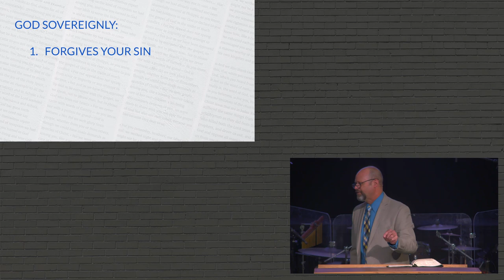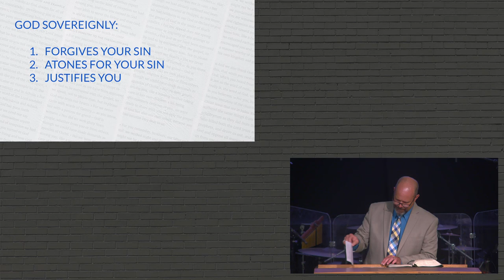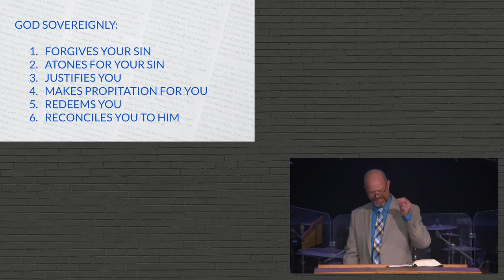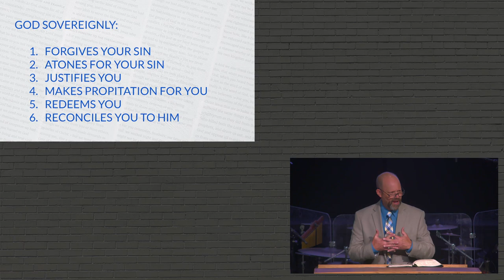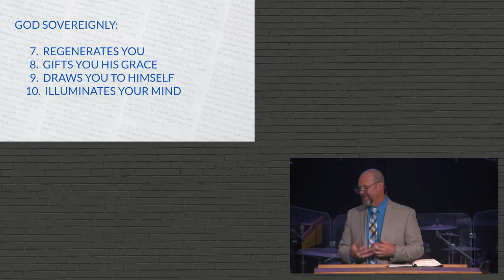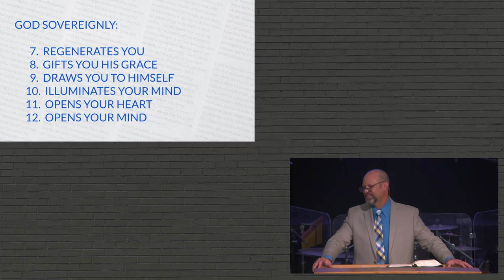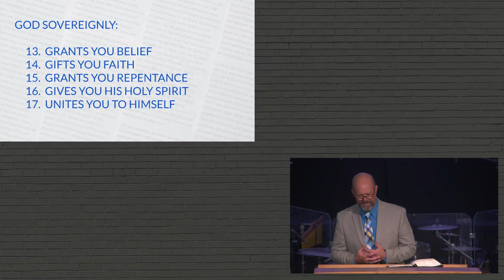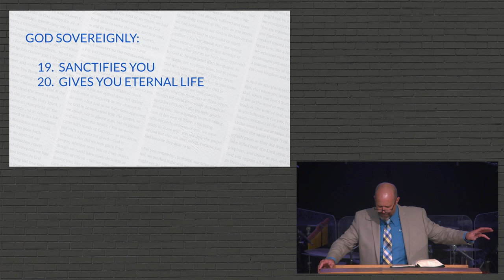Salvation and the Sovereignty of God, Part 5: The Gospel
2 Thessalonians 2:13-15 & Assorted Texts
Jay Underwood, Pastor-Teacher